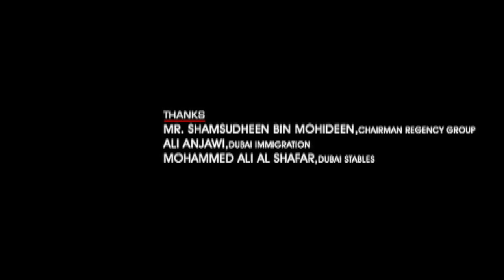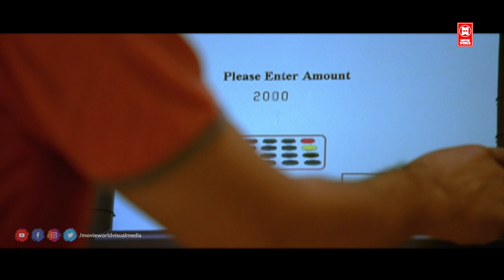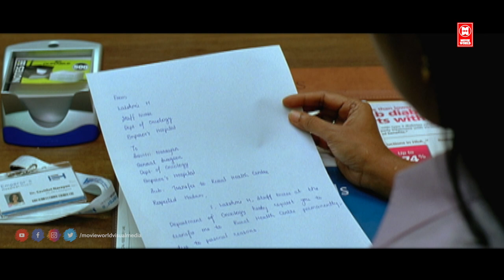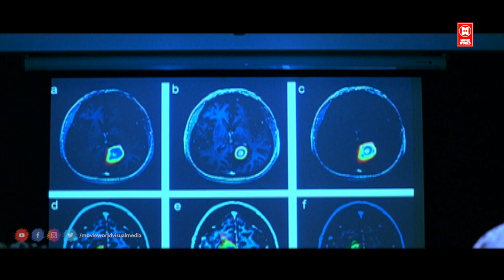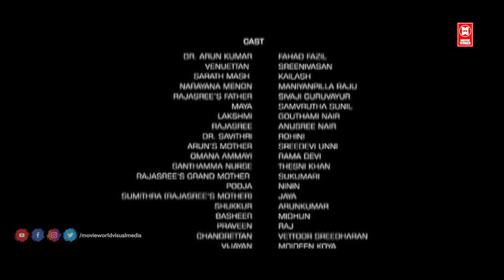Tamil New Movies # Diamond Necklaces Full Movie # Latest Tamil Movies # Tamil Full Movies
Watch For Tamil Full Movies : Diamond Necklaces Movie

Diamond Necklace is  Tamil romantic drama film.  directed by Lal Jose and written by Iqbal Kuttippuram, starring Fahadh Faasil, Anusree, Samvrutha Sunil and Gauthami Nair. This movie tells the life story of Dubai-based oncologist Dr. Arun Kumar and the end of his luxurious life after meeting three women from different lifestyles.

Diamond Necklace was released on 4 May 2012. It was a commercial success at the box office and received positive response from critics. The film won two Filmfare Awards South—Best Supporting Actress (Gauthami Nair) and Best Music Director.

|| ANTI-PIRACY WARNING ||

*COPYRIGHT PROTECTED*